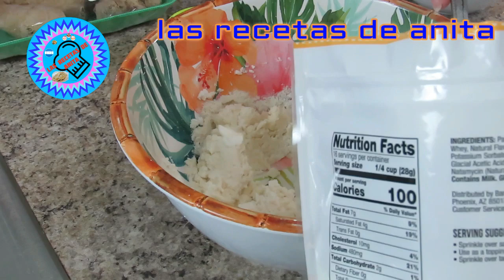Muerdagos de yuca - Las recetas de Anita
comparte,  like a este video gracias
hola mi nombre es ana y en este canal encontraras
 recetas faciles   caseras, reposteria  jugos  bocadillos, bebidas y mucho mas